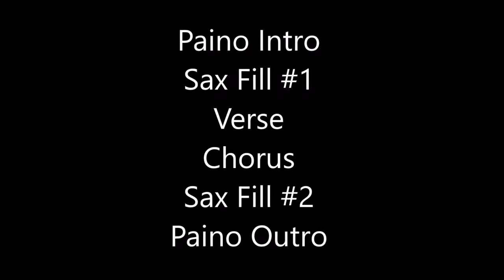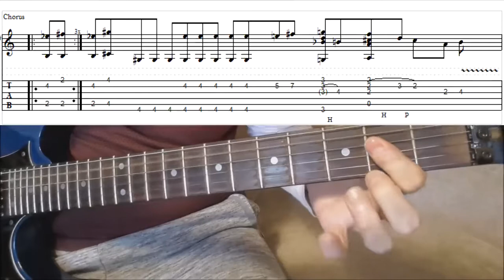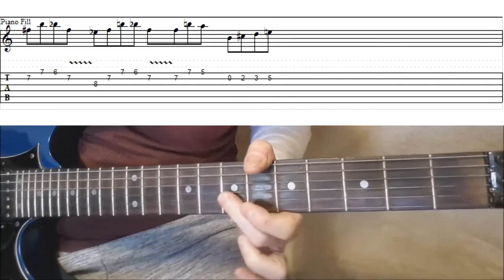How to play Double's - The Captain Of Her Heart on guitar (w\tabs)